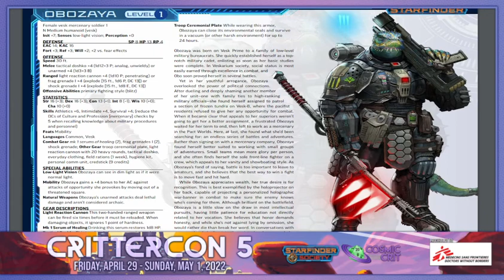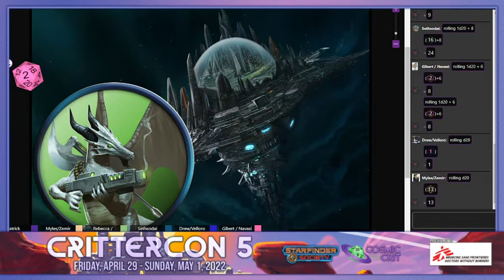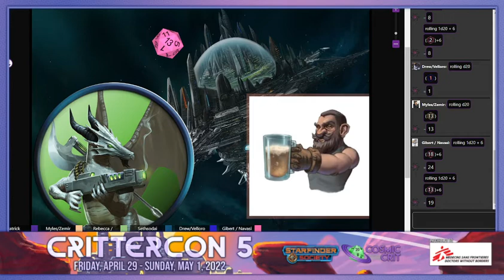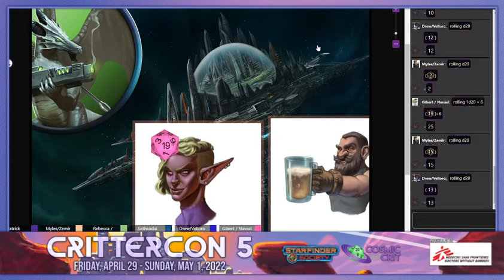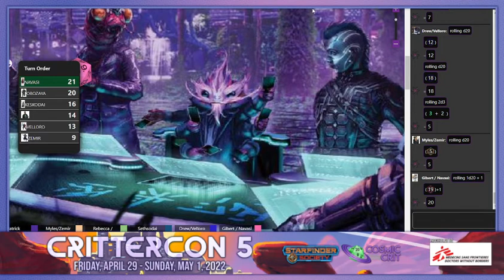Crittercon 5 - The Cantina Job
This year at Crittercon 5 we raised money for Doctors Without Borders and played games. "The Cantina Job" was a fun level one SFS adventure that typically takes an hour to get through. So enjoy nearly 3 hours of Starfinder goofing around!